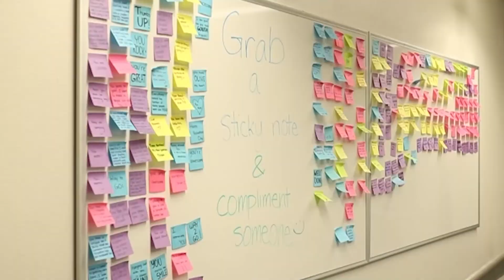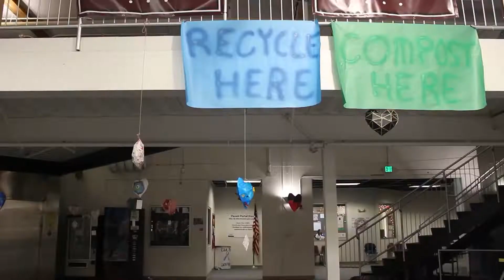AACTV News - Episode 8, March 2022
Episode 8 - March 2022

Director: Isabel Milone
Writer: Abby Sheats
Anchors/Editors: Uma Lord, Sadie Weed

Tech Crew: Zach Brown (camera), Thea Marko, Joie Patetta
Reporters: Isabel Milone, Abby Sheats, Joie Patetta,
Piper Luckey, JB Brown, Luke O'Doan, Kade Collins

End Logo by Darby Beuder